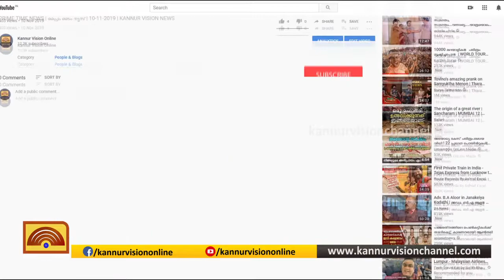തളിപ്പറമ്പ് കൂനത്ത് മീന്‍ വിപ്ലവം പദ്ധതി